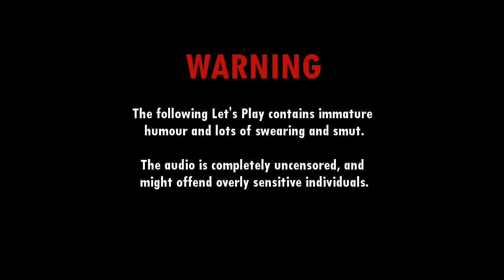Research and Deconstruction w/ Jerry & Spriggs - Episode 7 - Mischief Mayhem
Trying to retrieve a feather, the guys come across something... interesting?

HighStakesLP proudly present Research and Deconstruction (RnD)! Because this mod setup is not nearly as difficult as our previous excursions, we have opted to split into teams of two, in order to provide challenge, competition and keep it interesting for you guys!

The mod setup, while somewhat resembling several modpacks out there, is focused heavily on building, on creating intricate networks of structures, and of course, providing interesting terrain for this construction. Several popular mods have been excluded from the pack, as it was judged that they took more away from other mods than they added themselves.

For this series, we are using the following mods. All mods listed here can easily be found on minecraftforum.net or via google. Do not ask us to redistribute this modpack, it is a private pack only shared between the four of us, and providing any sort of public link would be in violation of the terms of use for several mods included.
Major mods:
• Buildcraft
• Forestry
• Railcraft
• Thaumcraft
• NEI
• Mystcraft
• Tinker's Construct

Minor adds:
• Inventory tweaks
• Magic Bees
• Ironchest
• Rei's minimap
• Forge Multipart
• Extra Bees
• Thaumic Tinkerer

World Gen:
• Natura